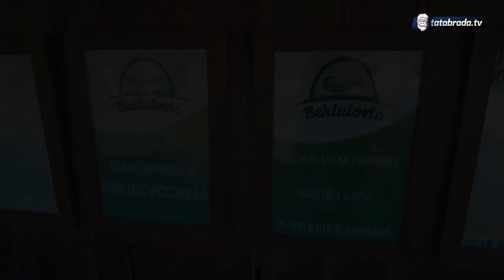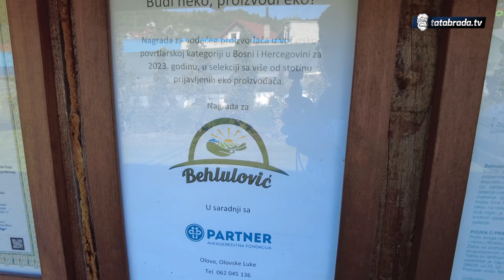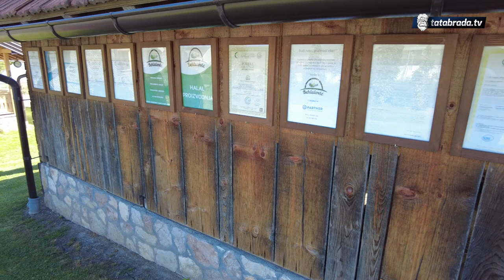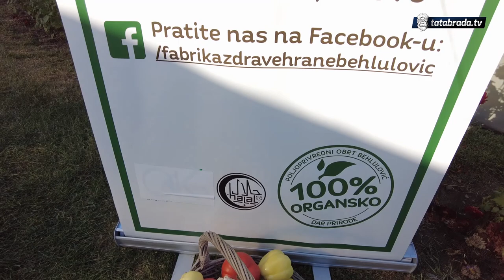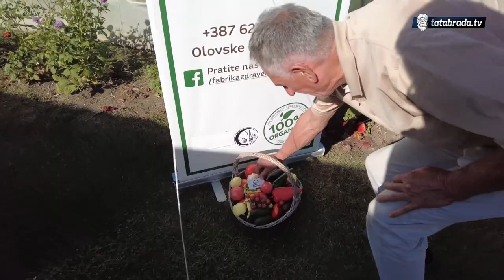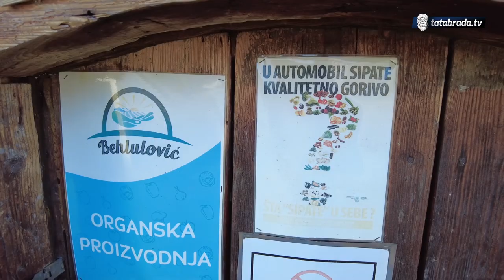''Proizvodimo mercedesa, ali ga prodajemo po fićinim cijenama!''